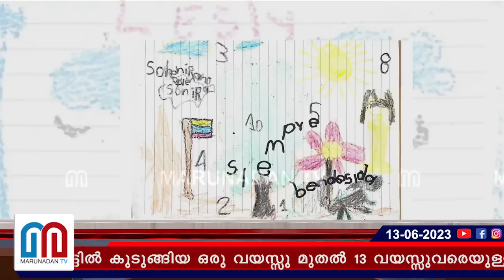കൊളംബിയന്‍ കാട്ടില്‍ കുടുങ്ങിയ കുട്ടികള്‍ രക്ഷപ്പെട്ടതിങ്ങനെ l Amazon jungle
അത്ഭുതകരമായി ജീവിതത്തിലേക്ക് മടങ്ങിയ ആ നാലു കുട്ടികൾ ഇവിടെയുണ്ട്; കൊളംബിയൻ കാട്ടിൽ കുടുങ്ങിയ ഒരു വയസ്സു മുതൽ 13 വയസ്സുവരെയുള്ള കുട്ടികൾ രക്ഷപ്പെട്ടതിങ്ങനെ